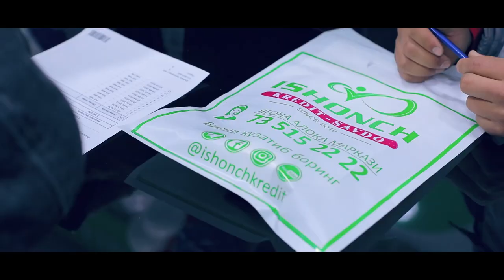Ishonch kredit savdo Chodak filiali ochilish marosimi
Ishonch kredit savdo markazi o‘zining 20-filialini Namanganning so'lim go'shasi Chodakda ochildi. Bemalol tashrif buyurib, maishiy texnikalar, elektronika mahsulotlari, mebellar, uy-ro‘zg‘or buyumlari, sport texnikalari, gilamlar, santexnika mahsulotlari, qurilish mollari kabi 7000 dan ziyod mahsulotlarimizdan o‘zlariga munosibini tanlashi va muddatli to‘lov sharti asosida xarid qilishlari mumkin bo‘ladi. Savdo markazimizda mijozlarimiz uchun yaratilgan shart-sharoitlar va qulayliklar Yangiyo'l aholisiga maʼqul keladi degan umiddamiz.

📝 “Ishonch” kredit savdodan muddatli to’lovga shartnoma rasmiylashtirish uchun pasportning o'zi kifoya (byudjet tashkiloti xodimlari va nafaqadagilar uchun)